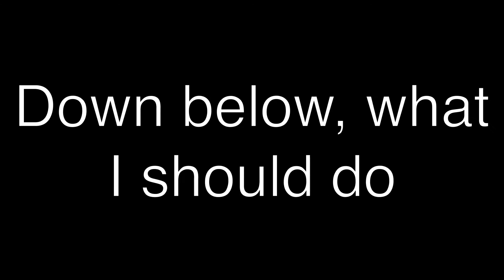I Need Some Good Video Ideas ASAP.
Can we aim for 6-7 likes on this video!?! That would be awesome and it shows that you enjoyed the video.
Can you show some support on these channels?